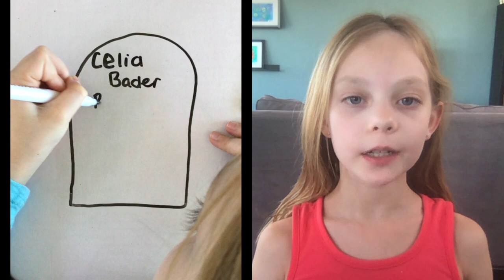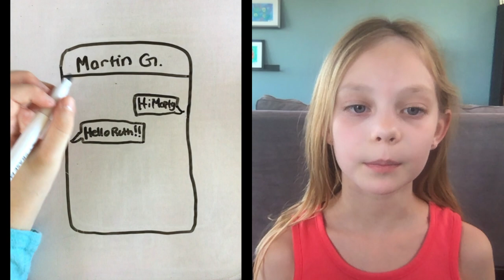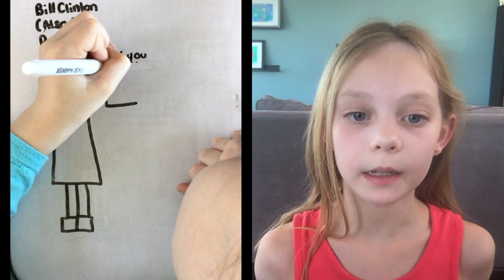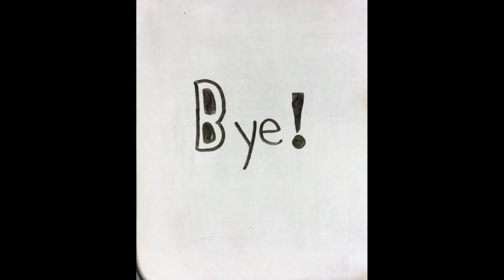Draw My Life - Ruth Bader Ginsburg RBG